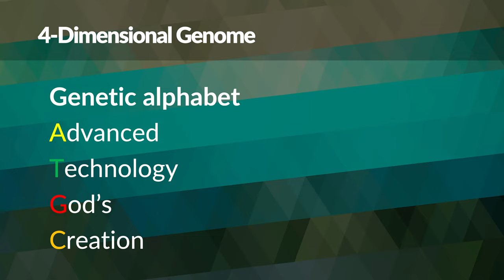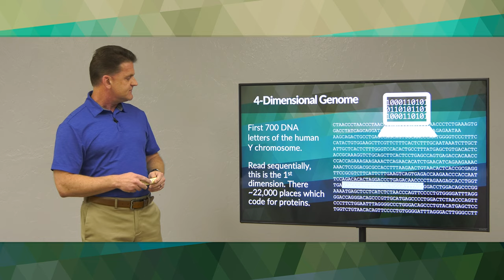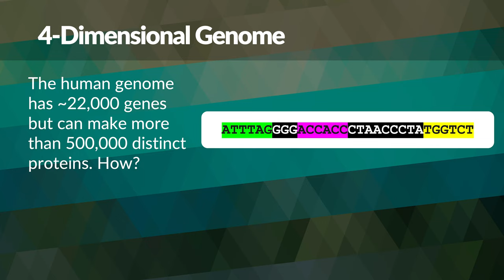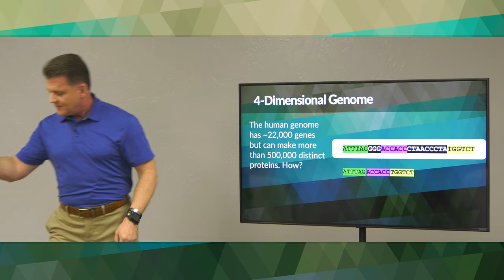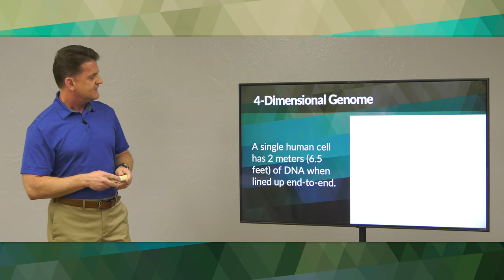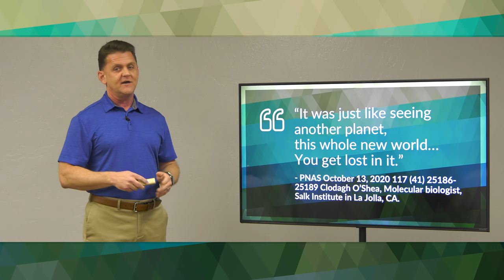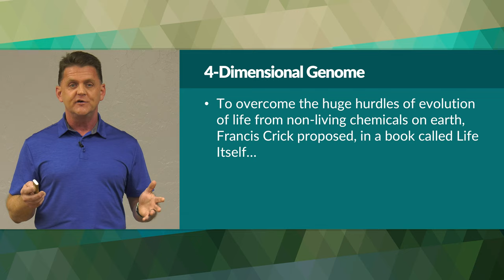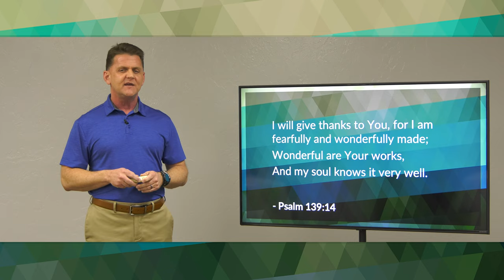4-Dimensional Genome: Evolution's Extinction Engine: Part 3 – Kim Wall | BibleTalk.tv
We continue our discussion of the neo-Darwinian theory of evolution by examining four dimensions of DNA. Discover how the genetic code is read, how the cell efficiently uses the code, DNA folding, and dynamic reprogramming! With each dimension exhibiting exquisite trademarks of intelligent design, the plausibility of macro-evolution becomes increasingly improbable.